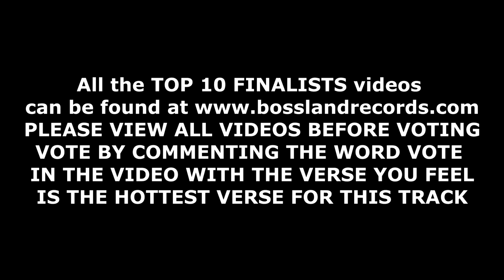Bates Hottest Verse Contest Entry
where the links are all provided for all the contest finalists. PLEASE WATCH ALL VIDEOS AND VOTE FOR THE HOTTEST VERSE IN YOUR OPINION
Vote by simply writing the word "VOTE" into the comment section of the video with the verse you think is the hottest for this track
PLEASE ONLY VOTE ONCE as we will keep track of who has voted for who and anyone who has voted more than once will have their votes rejected.
NO CHEATING anyone found creating any foul play in voting schemes of any kind will be ejected from competition